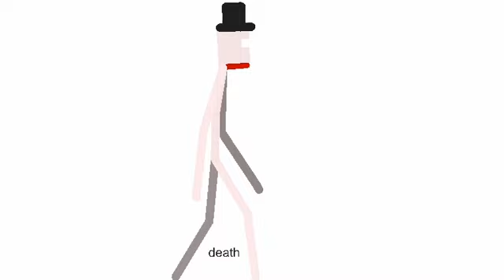anomaly 006 sounds